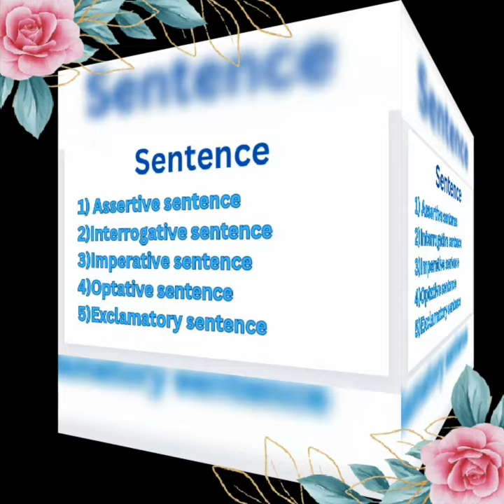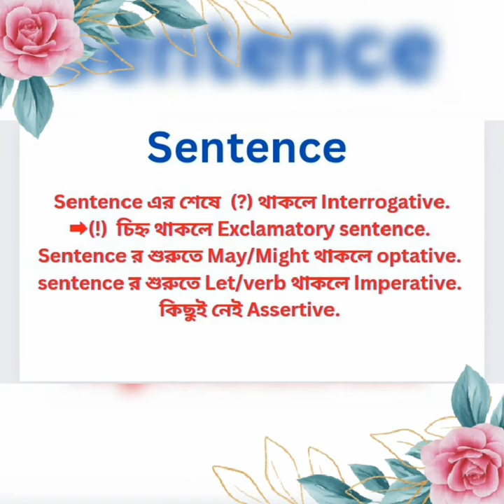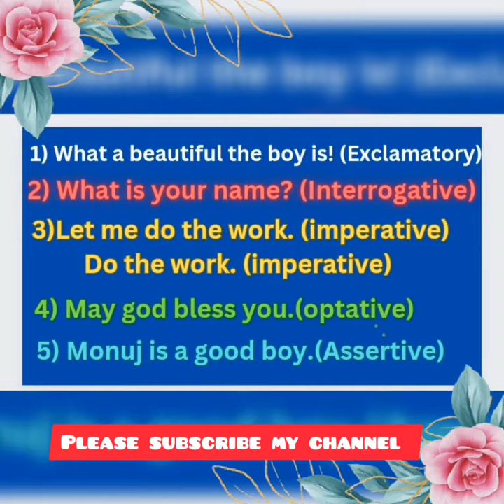Sentence চেনার জাদুঘরি টেকনিক।সংঙ্গা মুখস্থ করতে হবে না। Entertainment center.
In This video I am going to show How to learn sentence in English grammar.